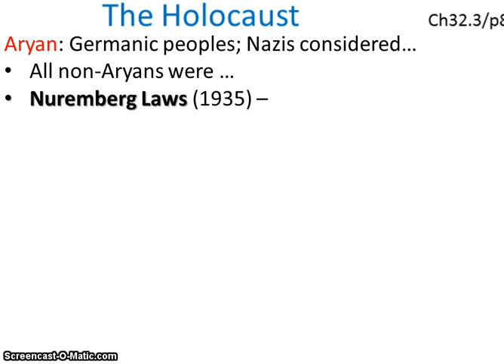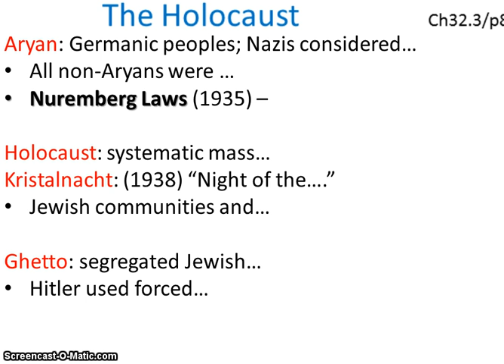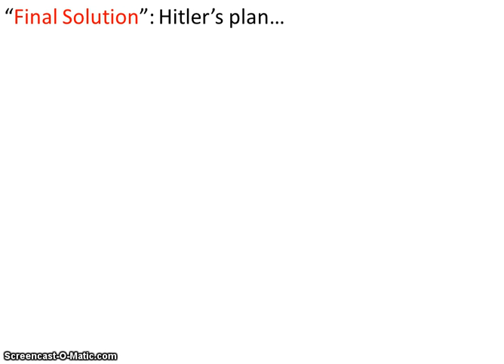32 3a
Nazis persecute Jews